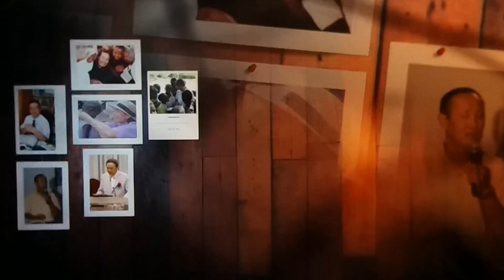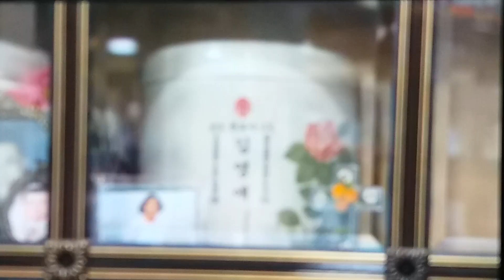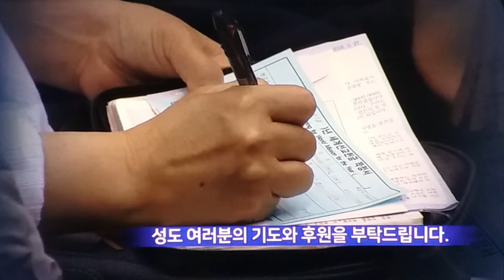여의도순복음교회/선교사/그 아름다운 헌신.죽기까지 순종한 선교/아시아기독교방송/[20210530]